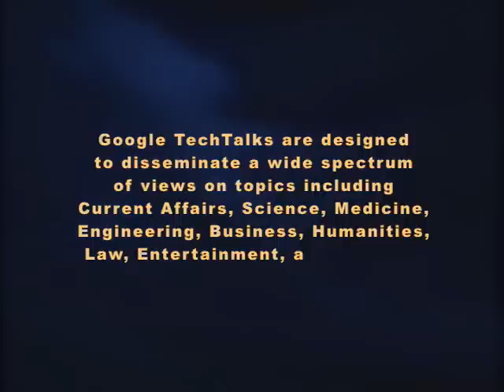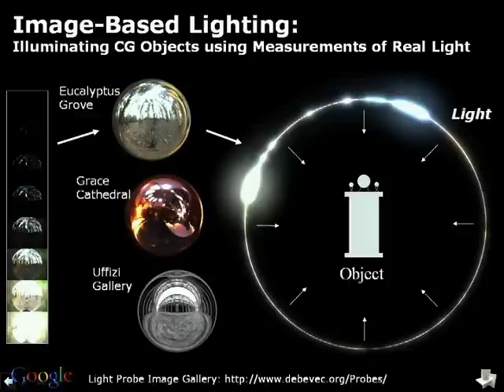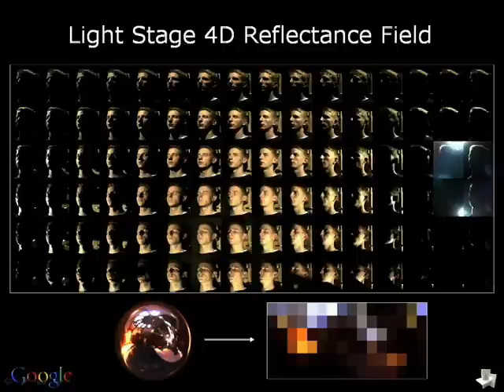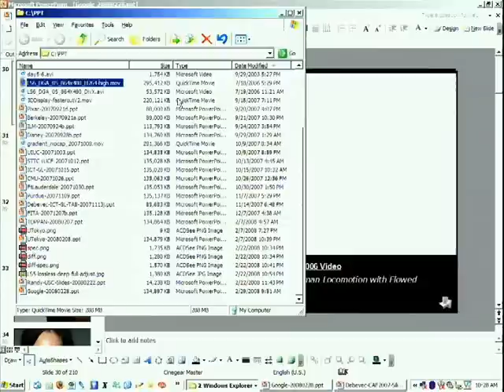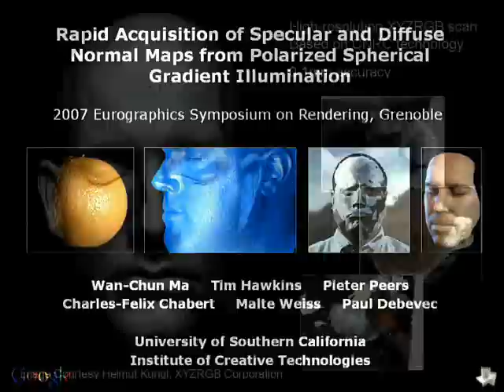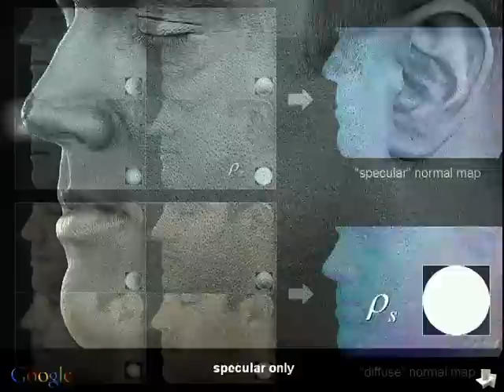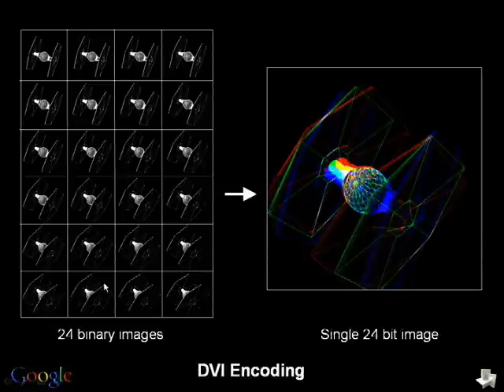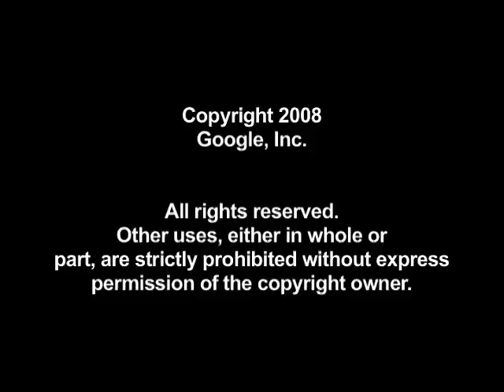New Techniques for Acquiring, Rendering, and Displaying Human Performances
ABSTRACT

 I will present recent work for acquiring, rendering, and displaying
photoreal models of people, objects, and dynamic performances. I will
overview image-based lighting techniques for photorealistic compositing and
reflectance acquisition techniques which have been used to create realistic
digital actors in films such as "Spider Man 2" and "Superman Returns". I
will then describe initial work with our lab's Light Stage 6 system to
combine image-based relighting with free-viewpoint video to capture and
render full-body performances. I will also describe a new 3D face scanning
process that captures high-resolution skin detail by estimating surface
orientation from the skin's reflection of polarized spherical gradient
illumination. I will conclude by describing a new 3D display that leverages
5,000 frames per second video projection to show autostereoscopic,
interactive 3D imagery to any number of viewers simultaneously.

Speaker:  Dr. Paul Debevec, University of Southern California Institute for Creative Technologies
 Paul Debevec is the associate director of graphics research at USC's
Institute for Creative Technologies (USC ICT) and a research associate
professor at USC's Department of Computer Science. His Ph.D. thesis at UC
Berkeley presented Façade, an image-based modeling and rendering system for
creating photoreal virtual camera motion through architectural scenes from
photographs. Using Façade he led the creation of a photoreal animation of
the Berkeley campus for his 1997 film "The Campanile Movie" whose
techniques were later used to create virtual backgrounds for the "The
Matrix"; he went on to demonstrate new image-based lighting techniques in
his animations "Rendering with Natural Light", "Fiat Lux", and "The
Parthenon". He also led the design of HDR Shop, the first widely used high
dynamic range image editing program. Paul received ACM SIGGRAPH's
Significant New Researcher Award in 2001 and co-authored the book "High
Dynamic Range Imaging" in 2005. Most recently, he chaired the SIGGRAPH
2007 Computer Animation Festival.